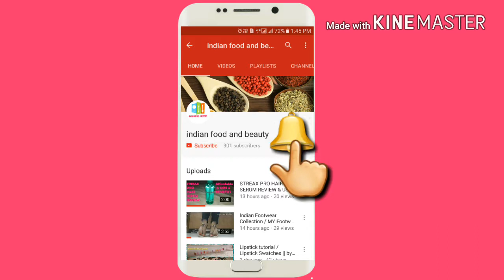Soya Chunks Keema Recipe/ Veg Keema / Nutrella soya Granules keema